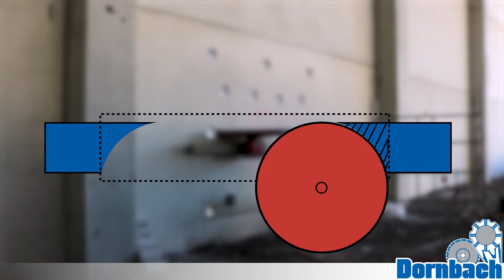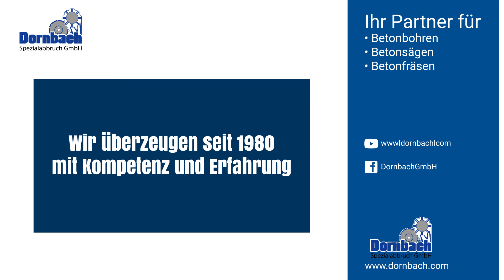Wanddurchbruch in Beton mit Hilti DST 20-CA und Hilti DD 350-CA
- Auf dieser Baustelle in Olpe (NRW, Sauerland) erstellten wir mehrere Wanddurchbrüche in 20 cm starke Betonwände. Die Wanddurchbrüche hatten jeweils Maße von 250 x 250 cm. Zum Einsatz kam die neue Hilti DST 20 CA Wandsäge mit Funkfernsteuerung. Insgesamt wurde 3 Wände gesägt.

Durch den CUT - Assist von Hilti stellten wir die Schnittdaten einmal auf die entsprechenden Parameter ein und ließen die Wandsäge voll automatisiert den Schnitt ablaufen. Da die Schnittparameter gespeichert werden, musste der Sägekopf bei weiteren Schnitten lediglich wieder an die selbe Position vom Sägeschnitt positioniert werden und der Schneidvorgang gestartet werden. Während der Sägearbeiten konnten weitere Arbeiten erledigt werden.

Neben Wanddurchbrüchen in Beton führen wir auch Durchbrüche durch Mauerwerk inkl. Nebenleistungen wie Statische Berechnungen, Stahlträgereinbau, Brandschutzverkleidungen, deutschlandweit zum Festpreis durch. Fordern Sie jetzt ein unverbindliches Angebot für einen Wanddurchbruch an.